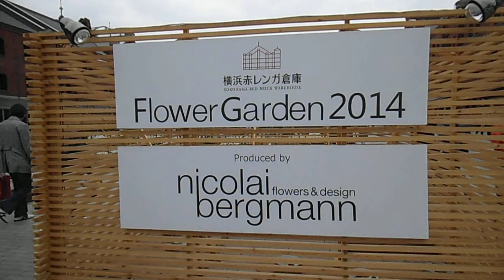DSCF5794赤レンガ倉庫フラワーガーデンを歩いてみた20140420曇り